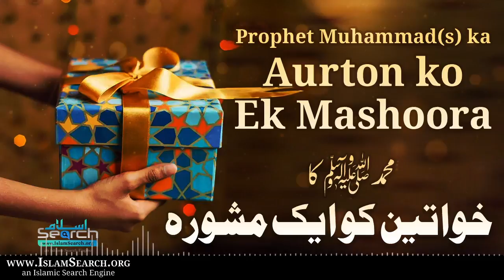Prophet Muhammadﷺ ka Aurton ko ek Mashoora - محمدﷺ کا خواتین کو ایک مشورہ || IslamSearch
يَا نِسَاءَ الْمُسْلِمَاتِ لاَ تَحْقِرَنَّ جَارَةٌ لِجَارَتِهَا، وَلَوْ فِرْسِنَ شَاةٍ
Nabi Kareemﷺ ne farmaya - "Aye Musalman Aurto! hargiz koi padosan apni dusri padosan keliye (mamoli hadiya ko bhi) haqeer na samjhe, chahe bakri ke pair ka neechla hissa hi kyun na ho"

 نبی کریم صلی اللہ علیہ وسلم نے فرمایا ، اے مسلمان عورتو ! ہرگز کوئی پڑوسن اپنی دوسری پڑوسن کے لیے ( معمولی ہدیہ کو بھی ) حقیر نہ سمجھے ، خواہ بکری کے کھر کا ہی کیوں نہ ہو ۔

Abu Hurairah (May Allah be pleased with him) reported:
O Muslim women, never belittle any gift you give your neighbour even if it is a hoof of a sheep". [Al-Bukhari and Muslim].

لاَ تَحْقِرَنَّ مِنَ الْمَعْرُوفِ شَيْئًا وَلَوْ أَنْ تَلْقَى أَخَاكَ بِوَجْهٍ طَلْقٍ
Neki aur maroof ke kisi bhi kaam ko haqeer na jaanu, qaah apne (Musalmaan) bhai ko khandah peshaani se milna hee ho (yaani has kar, muskura kar milna bhi neki hai) (Sahih Muslim 2626)
کسی بھی نیکی کو معمولی نہ سمجھو...

Abu Dharr (May Allah be pleased with him) reported:
The Prophet (ﷺ) said, "Do not belittle any good deed, even meeting your brother (Muslim) with a cheerful face".[Muslim].
अल्लाह के रसूल (ﷺ) ने फ़रमाया: ❝नेकी के किसी काम को हक़ीर मत समझो।❞

This is IslamSearch official youtube channel